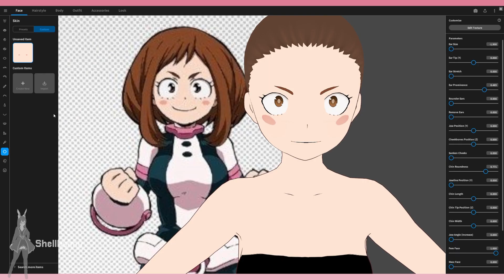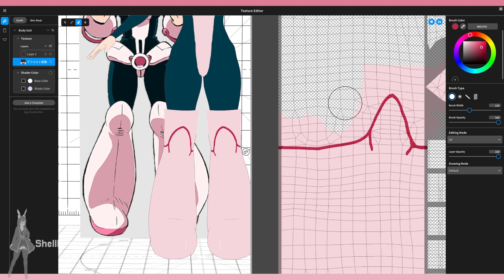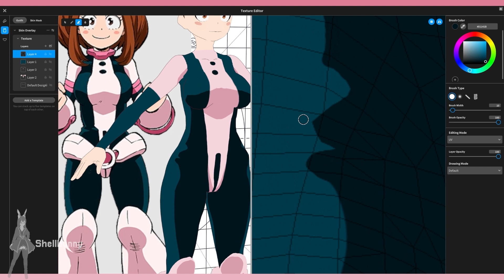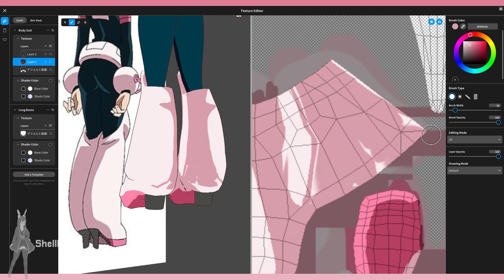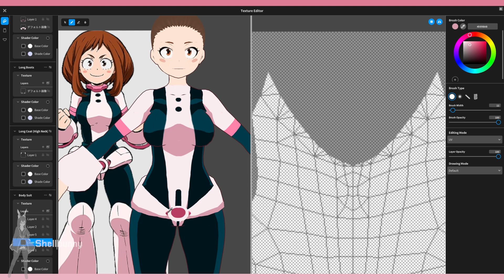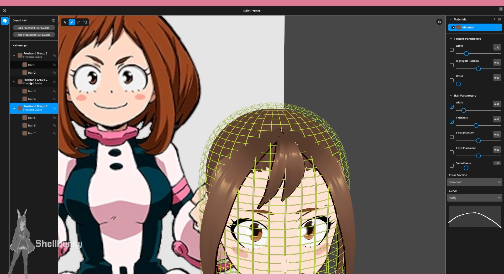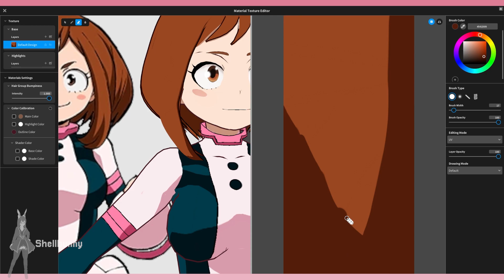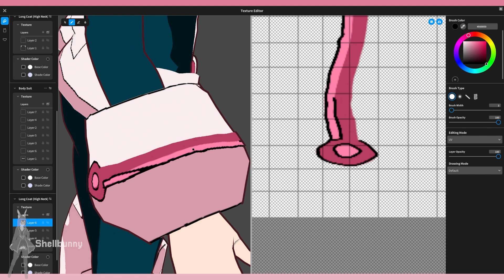[VRoid] Speedsculpt - Uraraka Ochaco (Uravity) from MHA - Tutorial!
Surprise! I do art things as well.

This model can be used as a VTuber model and was mostly created as an exercise in working directly from a reference. All of the work was done in the Application - no external texture editing or anything. It took around 4 hours in multiple sessions throughout my day.

You can find my booth store here, where you can pick up and try this model for yourself.

Obviously, I don't own the character and this instead is a piece of Fan Art.